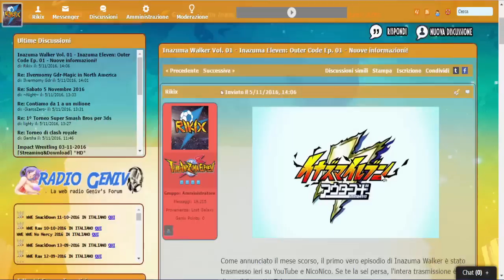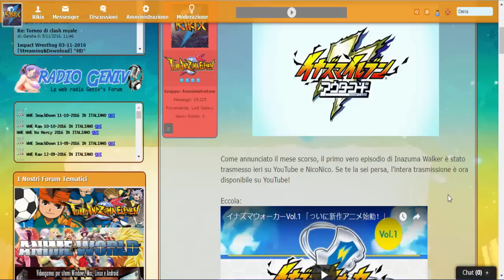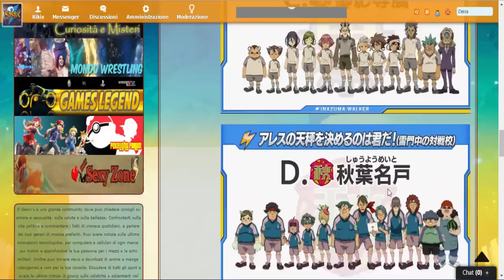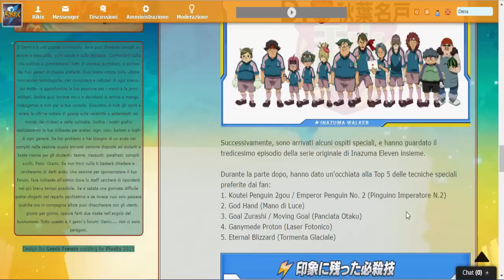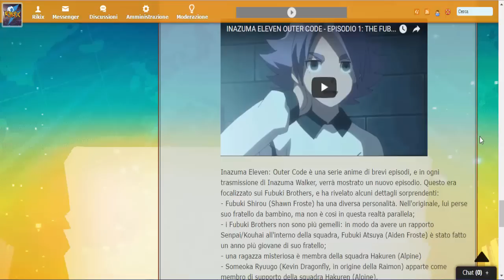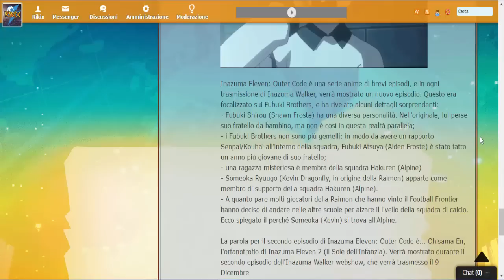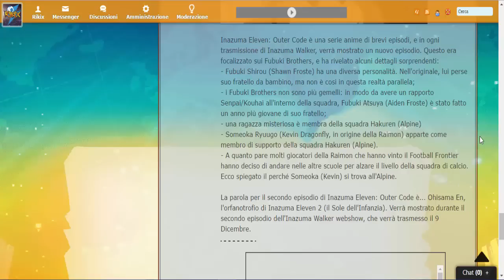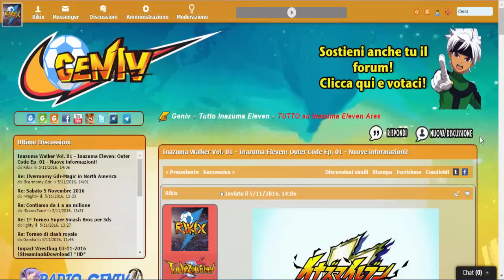KEVIN ALL'ALPINE?! ECCO PERCHÈ! - INAZUMA WALKER VOL.01 + INAZUMA ELEVEN: OUTER CODE EP. 1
★▼★▼★ INFORMAZIONI UTILI ★▼★▼★
● RIKIX NINTENDO NETWORK ID (WII U) ➨ Rikix2302
● RIKIX PLAYSTATION NETWORK (PS3) ➨ Rikix2302
● RIKIX PES CLUB MANAGER ID ➨ 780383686
● PES CLUB MANAGER ID ASSOCIAZIONE ➨ 1049961
● REGOLE PER I SALUTI:
Per essere salutati alla fine di un video, seguite queste istruzioni.
1) Cliccate Mi Piace
2) Scrivete nei commenti il nickname con cui volete essere salutati (Evitate di dirmi i vostri cognomi)
3) Alla FINE di uno dei video successivi verrete salutati!

PS: Ogni utente può essere salutato MASSIMO 1 VOLTA AL MESE!